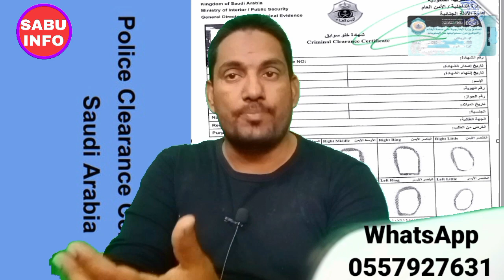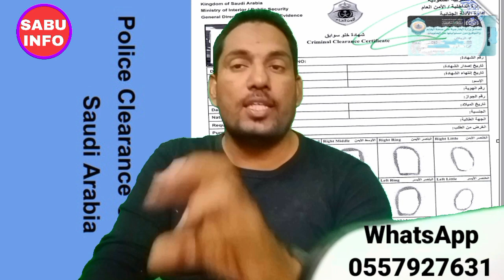🇸🇦 How To Get Police Clearance Certificate in Saudi Arabia || Saudi PCC 3 Din Main milega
🌹🌹🌹 SABU INFO 🌹🌹🌹
Best offer any time discount

How to get police clearance certificate in Saudi Arabia
Q police clearance certificate saudi arabia validitySaudi Police Clearance Certificate online
Police Clearance certificate from Saudi Arabia
Saudi Police Clearance Certificate outside Saudi Arabia
Police clearance certificate Saudi Arabia after final exit
Saudi PCC for Indian
Police Clearance certificate Saudi Arabia for PakistaniGhow get pcc ksa
how to get police clearance
ksa
how to get pcc from saudi arabia
how can i get pcc from saudi online
how to apply for pcc online in saudi arabia
how to get saudi pcc from india
how to get police clearance certificate saudi arabiaksa pcc apply online
pcc
saudi arabia pcc news
saudi arabia pcc from india
saudi arabia pcc online

saudi arabia pcc news today
saudi arabia pcc validity
saudi arabia pcc news hindi
how can i get pcc from saudi
online
is pcc required for saudi arabiaksa pcc
pcc

saudi arabia pcc online kaise protect

saudi arabia pcc
saudi arabia pcc from india malayalam
saudi arabia pcc validitySaudi PCC online
PCC Saudi Arabia
How to get PCC in Saudi Arabia
Saudi PCC validity
Saudi Agreement Paper kaise banaye
Muqeem final exit
Muqeem final exit visa
Airport pepper kaise nikalega saudi Arabia
blacklisted pepper kaise nikalega Saudi
MOL final exit check
How To print passport data#matloobprint